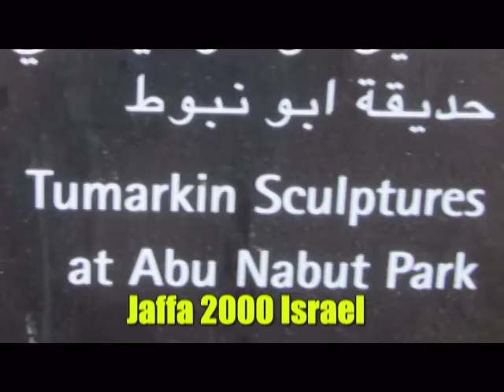Yigal Tumarkin Outdoor Sculptures and Public Art. Abu Nabut Garden, Jaffa. Israel